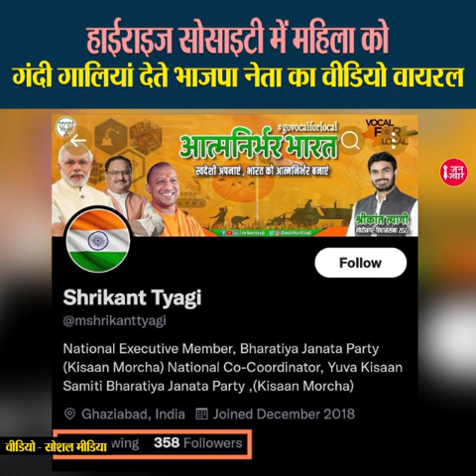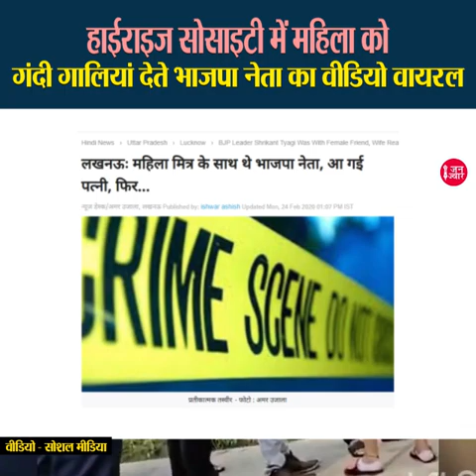BJP leaderShrikant Tyagi Viral Video II High-Rise Society Noida IIभाजपा नेता ने दीं महिला को गालियां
नोएडा की हाईराइज सोसायटी में महिला के साथ क्या किया भाजपा नेता श्रीकांत त्यागी ने कि वीडियो हो रहा सोशल मीडिया पर वायरल